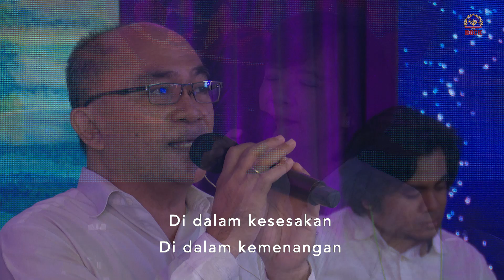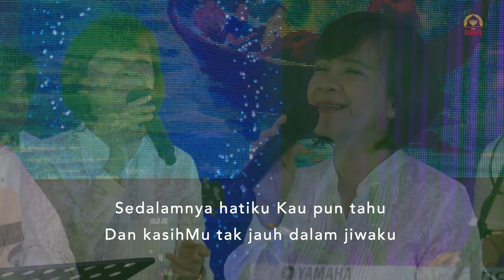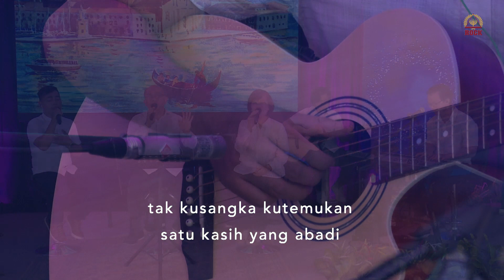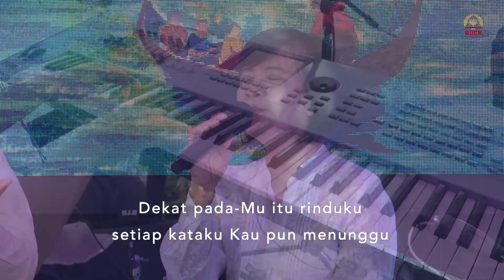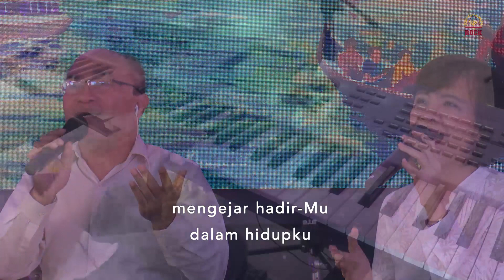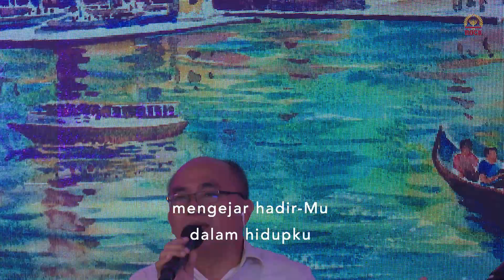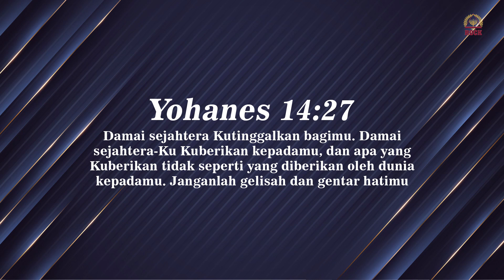CHRIST of Victory - 20 Minutes Daily Devotion and Worship Session (Covid20) | Episode 30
CHRIST of Victory - 20 Minutes Daily Devotion and Worship Session (Covid20) | Episode 30 bersama Pdm. Lyson Suwongto

Warga Kerajaan, melalui program ini kami ajak saudara untuk membangun kembali mezbah yang harum di hadapanNYA. Siapkan hati kita untuk bersama sama memuji, menyembah dan membaca Firman Tuhan.  Kami percaya melalui program ini hidup anda akan mengalami perubahan dan pemulihan untuk Nama Tuhan dimuliakan.

CHRIST of Victory - 20 Minutes Daily Devotion and Worship Session (Covid20) | Episode 30 produced by ROCK Cyber Media

CHRIST of Victory - 20 Minutes Daily Devotion and Worship Session (Covid20) | Episode 30 copyright by ROCK Cyber Media

CHRIST of Victory - 20 Minutes Daily Devotion and Worship Session (Covid20) | Episode 30 first published on ROCK Ministry TV